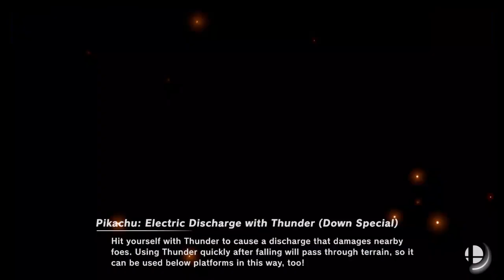Super Smash Bros Ultimate Amiibo Fights Request #177 Pokemon vs Fire Emblem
Shout out to Daniel Venetsky for the request, Thanks!!!  Which amiibo would you like to see battle it out next? Smash On!!!